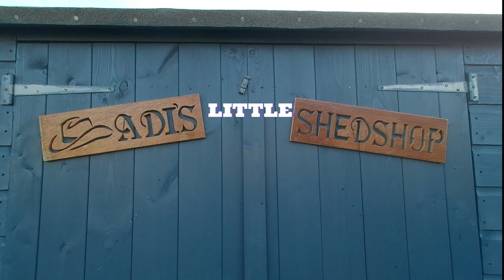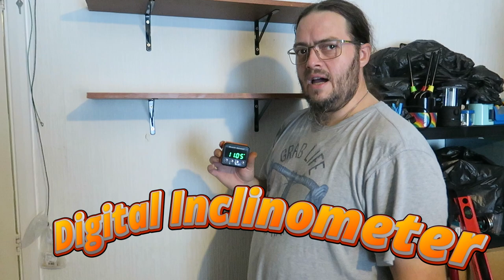3 Different Ways To Install Shelves, Traditional To Modern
Welcome back to Adi's Little Shedshop, in todays video, Mrs Shedshop and I had to pop to my mums to install some new shelves on her "bare" wall, because apparently she needs more ruddy shelves,(seriously the whole room is floor to ceiling shelves). So I started by putting up the first shelf in the traditional way with the good old spirit level and drawing a line on the wall, then I found out we were drilling into BREEZE BLOCK. AAAAAAARRRRRGGGHHH, its almost as bad as Fly Ash or Coal Ash bricks, anyway we move onto the second shelf and we are putting it on the wall by measuring from a fixed position the drop and multiple points this works when you don't have a spirit level to hand. Thirdly we move onto my favourite way of putting up a shelf, with the modern "Digital Inclinometer", I love my one, it's perfect and has been since I first got it, all you do is pop one hole in the wall screw the shelf on, then you have so much more freedom to move it about to get it level. Then grab a smaller drill bit (small enough to go through the bracket hole) and drill away, unless you can't get to the holes like I couldn't get to the top two, then it's marking them with the old pencil, (which broke its ruddy lead).

Thankyou for watching and keep watching for more interesting videos coming soon

The most important website I use is this one:
This Website can HELP with your mental health, I know it did with mine.